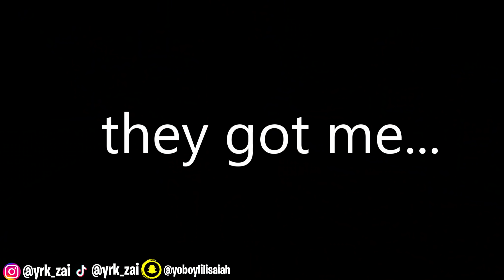MACY FORCED ME AND RAY TO BE FRIENDS AGAIN... *we faught it out 😨🥊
ITS NOT OVER...